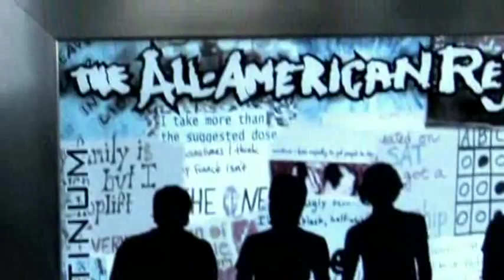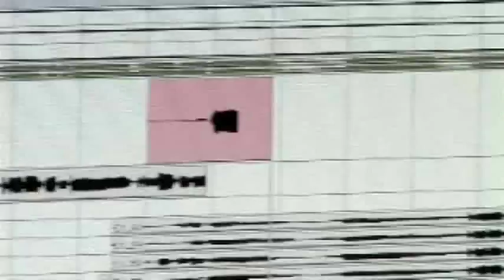Dead By Sunrise - Tracking "Too Late" with Howard Benson